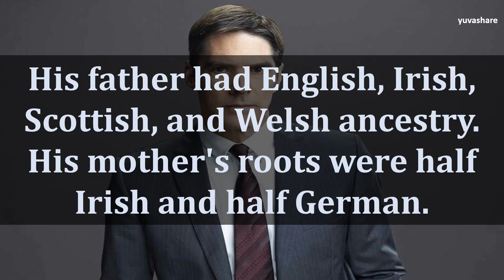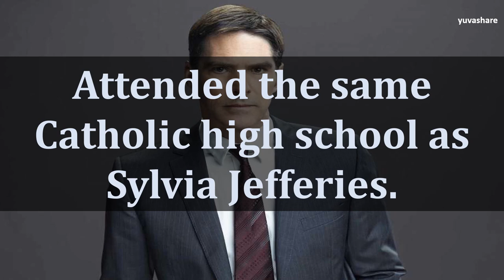BIOGRAPHY OF THOMAS GIBSON